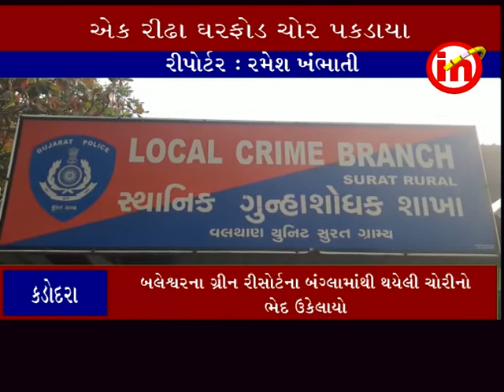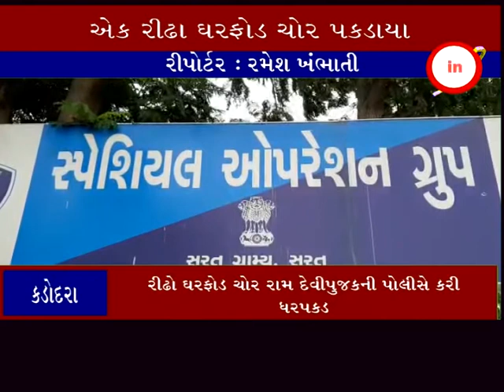કડોદરા : જિલ્લા એલસીબી અને એસઓજી પોલીસે રીઢો ઘરફોડ ચોરી કરી ધરપકડ